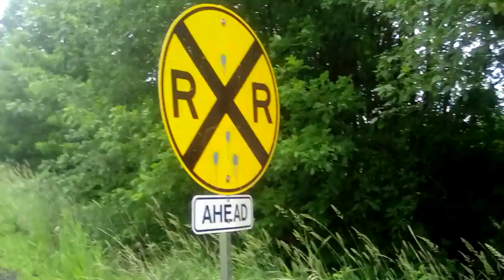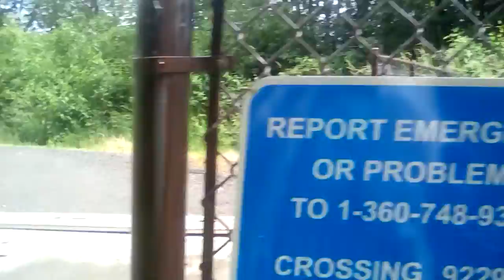Willapa hills trail 3 where trail crosses steam train track 2